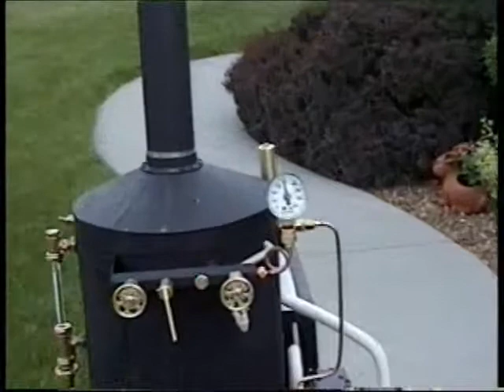St James and Plateau 2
This is the first time we fired up the shay, it was on blocks so we could actually run the engine, without needing to be on the rails.